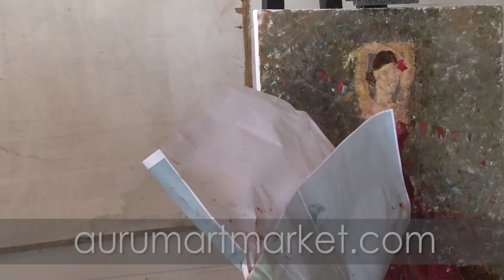Видео урок живописи Фламенко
Нам нравятся движения испанского танца. Они пластичны зажигательны, наполнены страстью и энергией. Яркие одежды поддерживают красоту танцовщицы и вдохновляют нас на исполнение прекрасной картины. Попробуем разрисоваться множеством графических набросков с танцующей девушки, а затем остановим мгновение в экспрессионистическом движении кисти на холсте. Цветовые предпочтения безграничны…